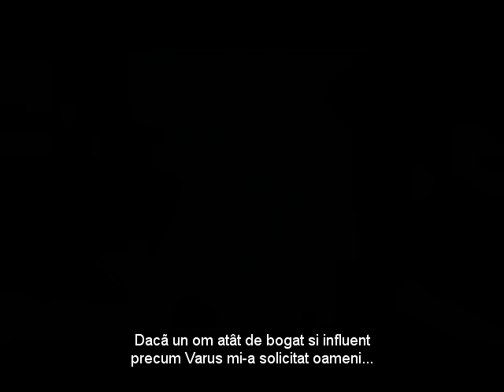Spartacus.Gods.of.the.Arena.Pt.III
Subtitle romanian